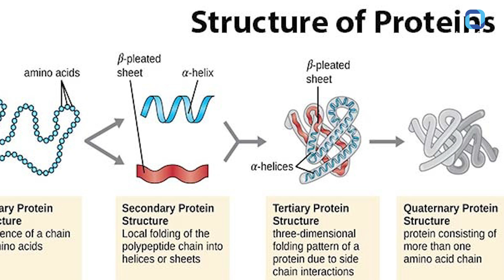Nobel Prize-2024 : Protein पर शोध करने के लिए Three Scientists को chemistry Science में पुरस्कार!